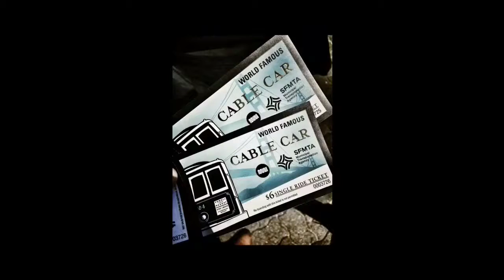San Francisco Cable Car ride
A collection of personal pictures and short video clips of our ride on the famous Cable Car in San Francisco.